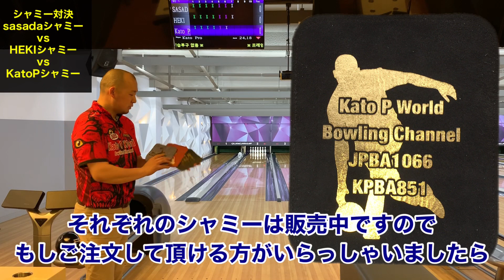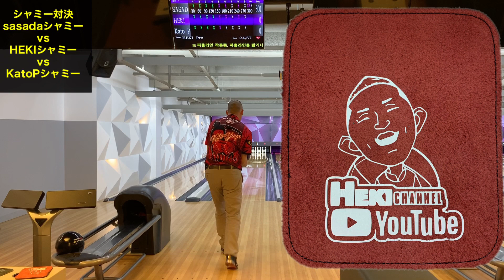【検証】sasadaProシャミーvsHEKIProシャミーvsKatoPシャミー どれが1番ストライクが出るのか？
☆★☆KatoP新グッズ⇒バッグタグ　発売開始☆★☆

色は２種類ございます
☆水色に黒のデザイン
☆赤色に黒のデザイン
１枚1500円 送料込です

☆★☆KatoPシャミー第2弾⇒シルエットシャミー発売中☆★☆

色は３種類ございます
☆青色の生地にゴールドのシルエット
☆赤色の生地にゴールドのシルエット
☆黒色の生地にゴールドのシルエット
1枚 3000円 送料込です

ご希望の方は、以下のアドレスにお名前・ご住所・電話番号・希望色・枚数を書いて送ってください。

購入•お問合せメールアドレス

☆★今話題のボール動画★☆

【Money Badger Tour】3個違うレイアウトで投げ比べ　動きの違いをご覧ください！

☆★katoP流　練習用動画を紹介★☆

☆★人気動画を紹介★☆

気軽に友達申請ください。

公益社団法人日本プロボウリング協会

A-BOWL  韓国にあるボウリング場　超巨大プロショップもあります

過去のコラボしたYouTuberたち
水谷 孝敏プロのチャンネル
日置 秀一プロのチャンネル
笹田 泰裕プロのチャンネル
安藤 瞳プロのチャンネル
エアグランデ株式会社様　EaTV
私のイラストを描いて頂いている方⇒ＪＰＢＡ小森清人プロ
小森プロのInstagram